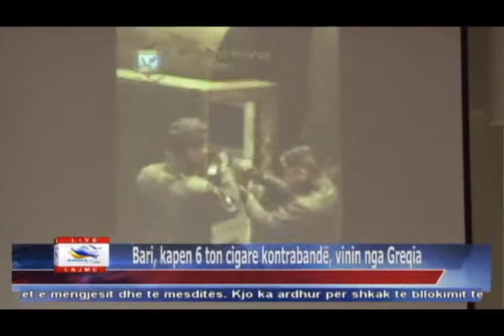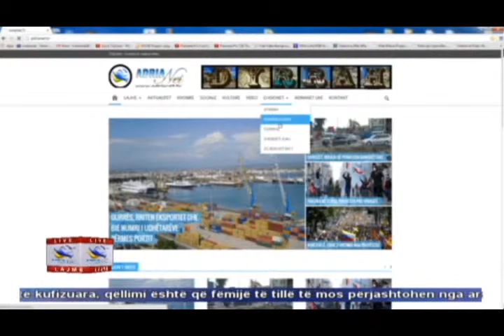09 02 2015 Edicioni i Lajmeve